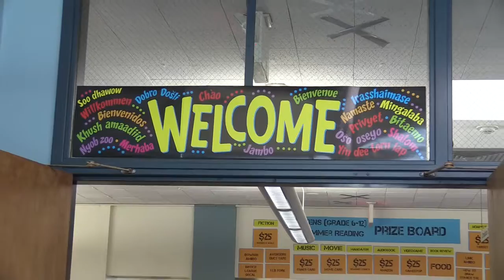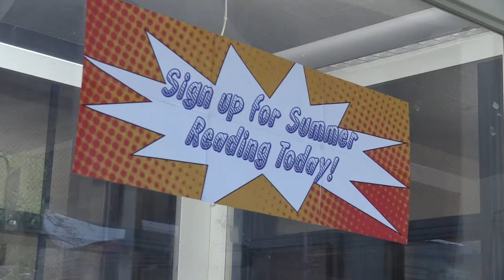Changes at Marlboro Public Library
Summer brings new hours to the library and they will continue into the fall